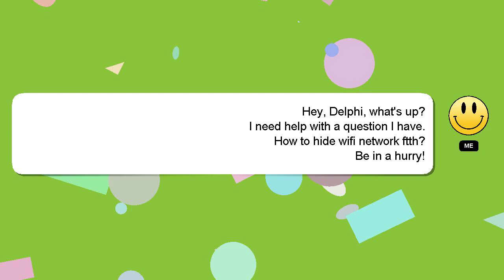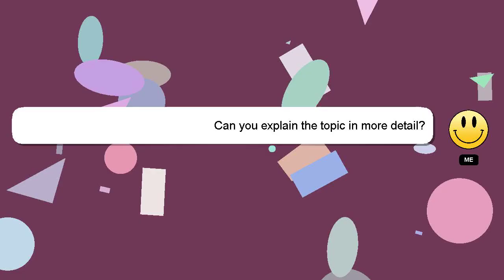How to hide wifi network ftth?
A brief introduction of myself, Hey, I am Delphi. I am willing to help you find the solutions to your questions. - How to hide wifi network ftth?

Your answer will be recognized and appreciated, and I will 'heart' it to show my appreciation.

*2 What we are experimenting :*